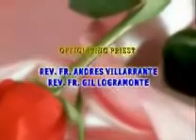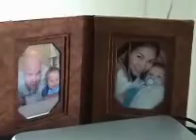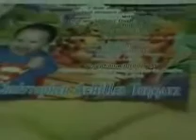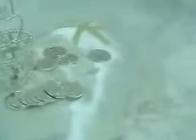teggatz-de juan nuptial part1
including bug's baptismal. capoocan, leyte...july 28, 2007